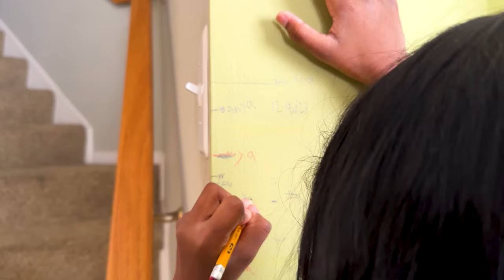Surgery क्यों हुआ?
Also, please read our blog @
APNA AMERICA is taking you on a journey to the USA, fascinating places to learn more about the culture & people of the city, country, or region you will visit. Get inspiration and essentials with our travel guide videos and documentaries for your next trip, holiday, or vacation, or enjoy and get tips to travel.